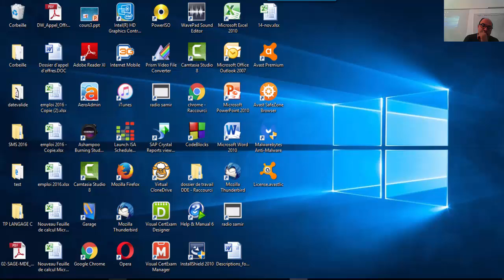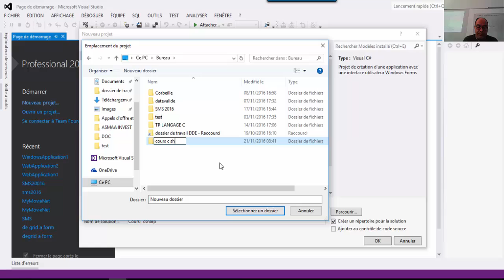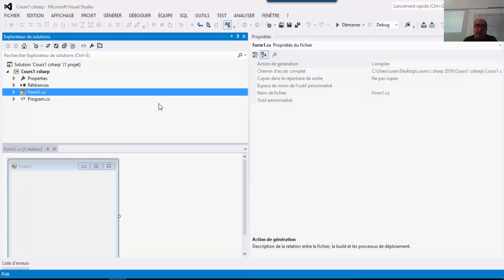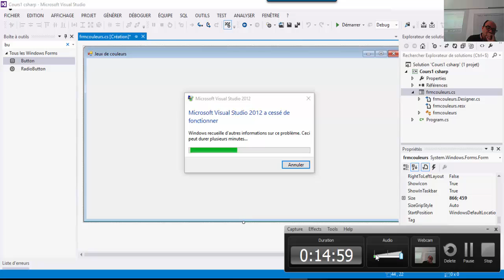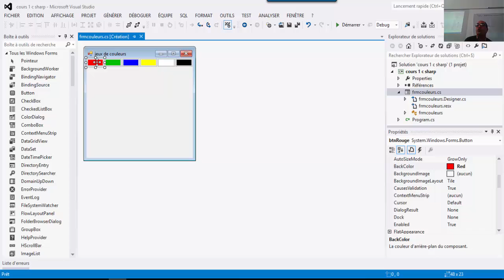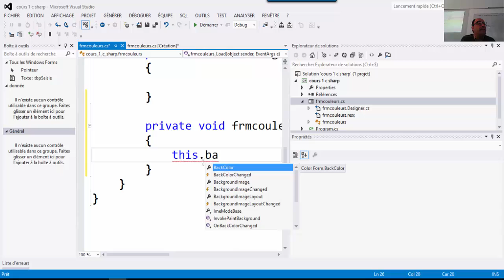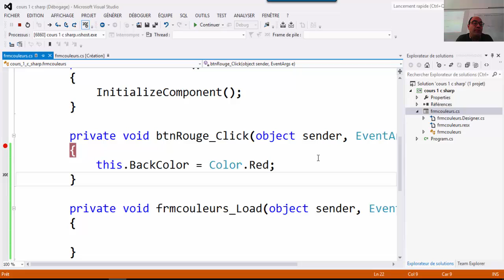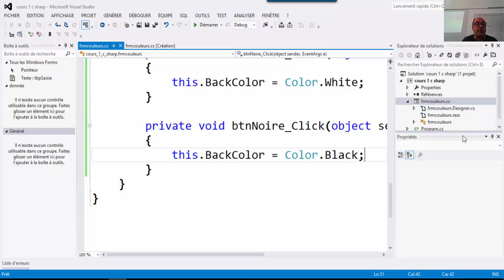cours 1 :C sharp : Première utilisation de visual studio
connaitre l'environnement Visual studio
utiliser les fenêtres: explorateur de solution, propriété, boite à outils
utiliser les objets Buton et form et leurs propriétés